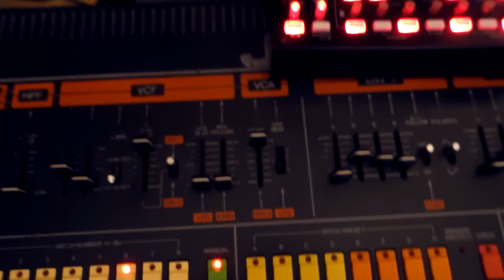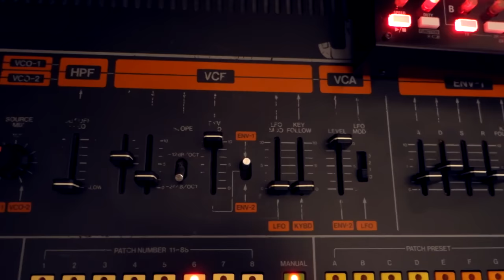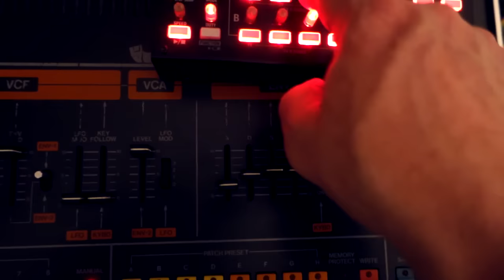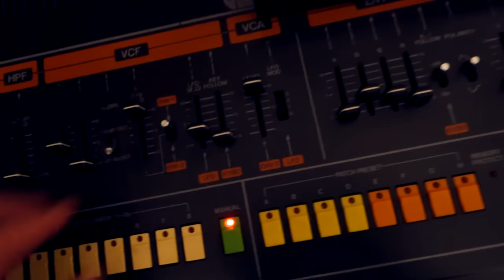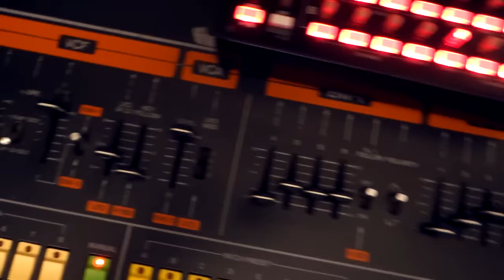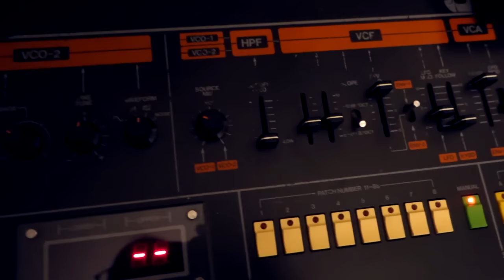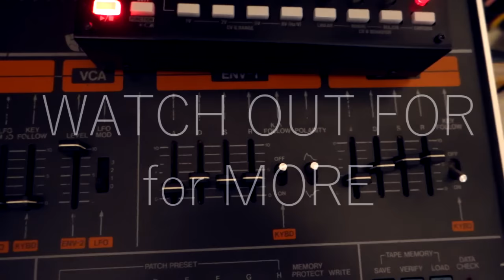ROLAND JUPITER 8 // KORG SQ-1 // NEW AGE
NEW AGE theme von ROLAND JUPITER 8 and  KORG SQ-1. The stunning reverb is a SONY DRE S-777.